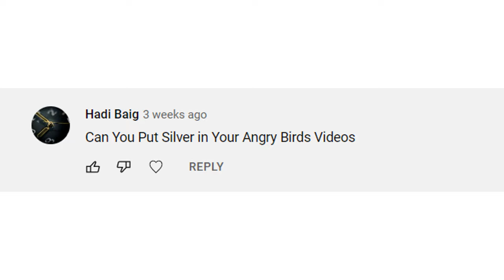Angry Birds: Sharing Chuck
Chuck and Stella are a happy couple and they have priceless moments together. One day, Chuck's twin sister Silver pays a family visit to them, but she quickly understands that she has to share her brother with Stella. Will the two female birds with their opposite personality traits have fun together with Chuck or burst into conflict with each other, but not without the "help" from the 3 little pigs?

This story features the debut of Silver.

Well,...
+ This video should've been completed last year. But, I had to put aside this project in order to do final school projects which is challenging but very important for my graduation. Furthermore, as I am about to applying for a job in the future, I may not have any freetime to create more videos for you as soon as possible. Though, at least I have tried my best to complete that video with enthusiasm.
+ Although I have already reached 6K subscribers before the new year began, I'm not so sure that I would reach 7K subscribers at the moment. Therefore, I'd like to thank you so much for helping, supporting and also coming with me during the darkest moments, which encourages me enough to create more and more interesting Angry Birds Stories for you to enjoy.

P/s: If you have any ideas or stories please write in the comments.